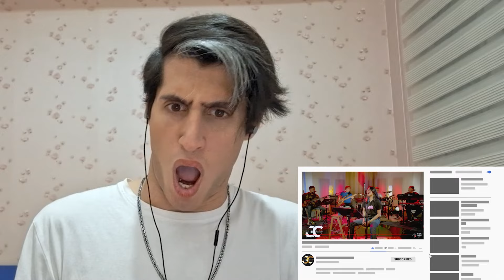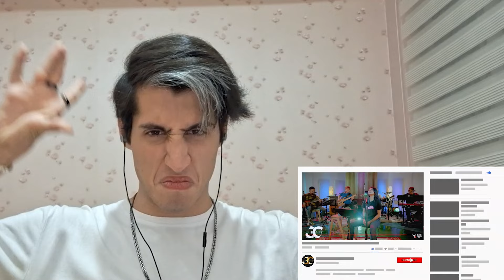SHE A ROCKSTAR NOW??!! | Gigi De Lana - Always Remember Us This Way (cover) REACTION!!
They made a new song out of this and it was FIRE ❤️💙